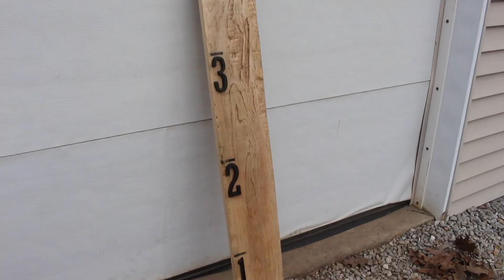EASY WOODWORKING PROJECT: Rustic Style Growth Measurement Stick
Here is a great little fun DIY project that can be made out of any piece of wood and easily used to make a great gift for someone! Or get crafty with it and make a bunch for selling at craft shows! A lot of families use a marker and write the heights of their kids as they grow! A great way to make memories!

Tool used:
Makita Cordless Grinder
$4 Wire Cup Wheel
Bosch Miter Saw
Minwax Water Based Poly